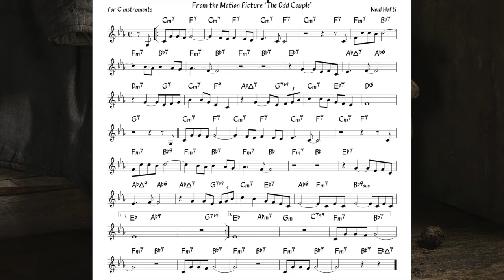The Odd Couple (Hefti) Backing track + music sheet